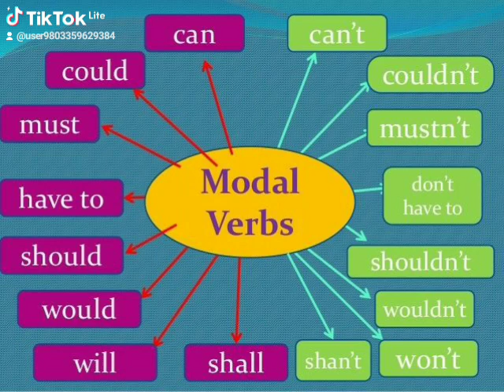7 janvier 2023